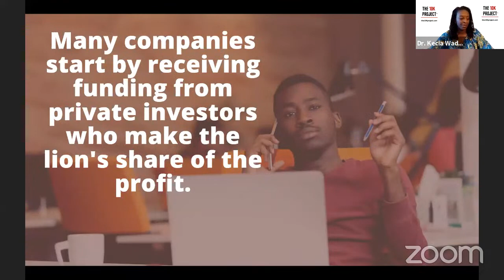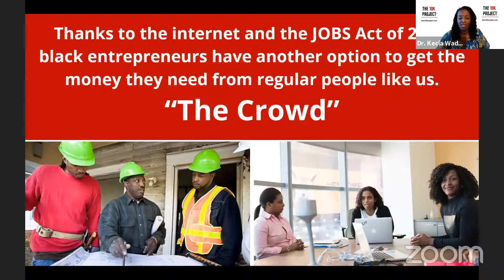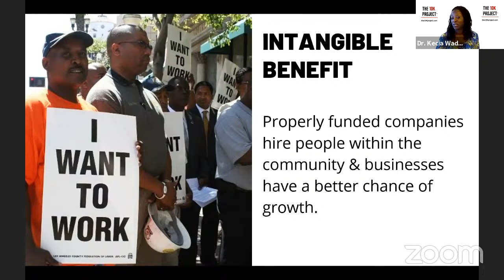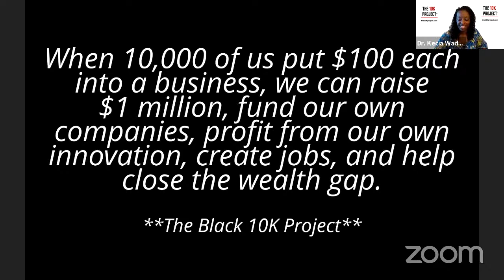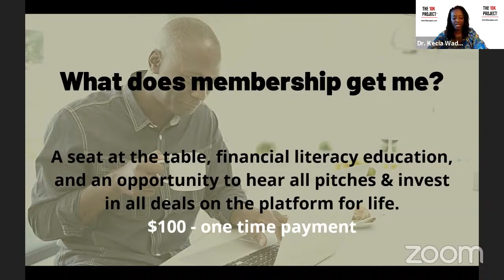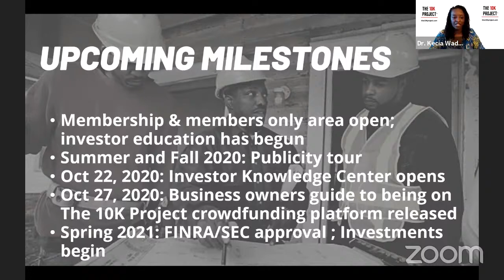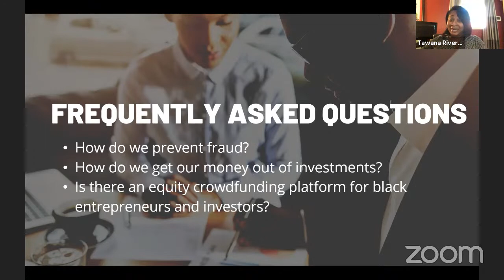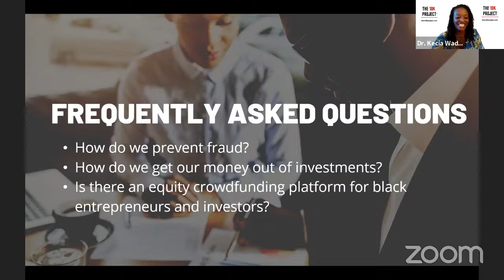What is The 10K Project (TM) and how do we help the black community?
Learn about equity crowdfuding and how we, as a people, can help build the community.